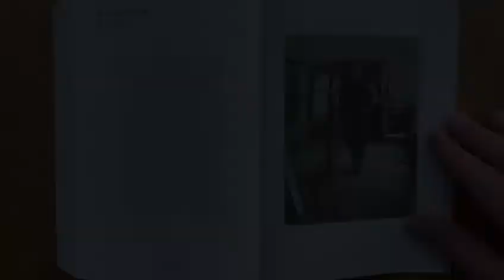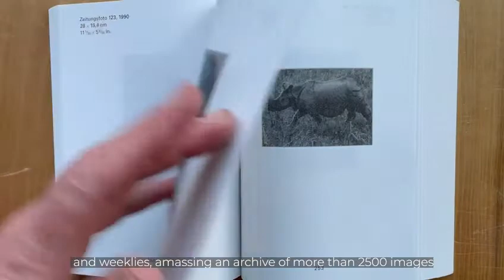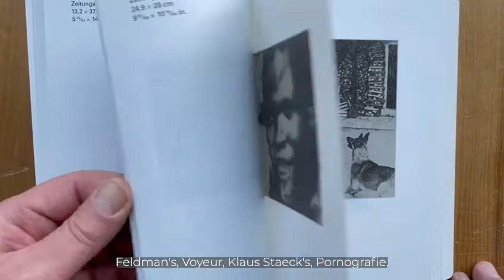Thomas Ruff, Zeitungsfotos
There’s this casual intimacy where each reading, each time you pick up Thomas Ruff’s, Zeitungsfotos, it’s as if for the first time. You can let the pages fall randomly, or leaf through consecutively, all of the 400 newspaper photographs, within a context that becomes one’s own imaginings. The simplicity and exacting discipline carries the viewer on their own re-imagined wandering. It’s as if turning a street corner in a city you’ve never visited, where you are alive to all the changes, the cross currents of people and the revelations of an existing culture rubbing alongside an historical past. Zeitungsfotos tells us everything about nothing, and gives the photograph one of its most powerful temperaments, its absence.